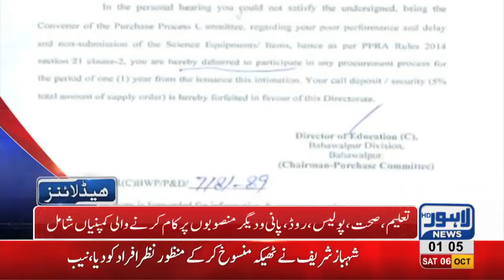01 AM Headlines Lahore News HD – 06 October 2018